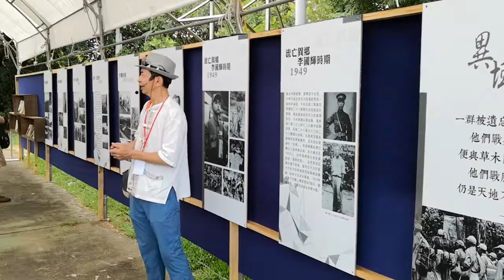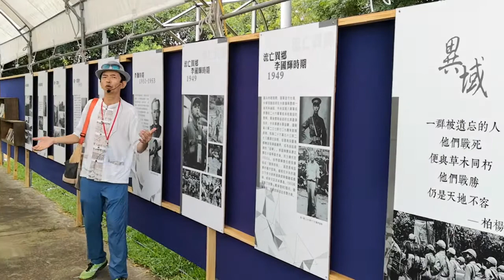桃園 龍岡米干節 ▶ 異域文物展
桃園【龍岡米干節】潑水祈福,火舞晚會,滇泰緬美食吃到飽,米干DIY。好吃又好玩。

「龍岡米干節」，以米干為主軸，雲南少數民族節慶為基底，結合美食攤位、DIY體驗、主題講座、打歌文化、文物展出、裝置藝術展示、歌舞表演等精彩內容，完整展現了龍岡地區雲南人一直努力保存的美食和深厚的文化內涵。
異域孤軍自金三角撤台以後，部分落腳於桃園龍岡忠貞眷村，帶來了獨特美食與文化，因坐落中壢、平鎮、八德交界處，便被稱為「魅力金三角」。

這裡最著名的莫過於雲南美食，又因新住民的婚嫁、遷入，使異國文化逐漸交融，讓雲南的眷村料理增添緬甸、泰國、印尼等異國特色，也使這些佳餚美饌產生別樣的風味。

桃園市政府自2011年以在地美食「米干」為主軸說故事，開辦第一屆「龍岡米干節」，透過活動展示異域金三角文化表演藝術、美食佳餚。

經過了10年的米干節，團結了地方產業、創造了商圈的繁榮，讓滇緬文化與孤軍故事永續紮根在桃園龍岡，也開始吸引國內外的遊客來此探索龍岡的特色。

2022龍岡米干節除了主會場展現多元的文化特色之外，更串連忠貞商圈、體驗逛遊行程，讓龍岡更多的在地特色被看見。